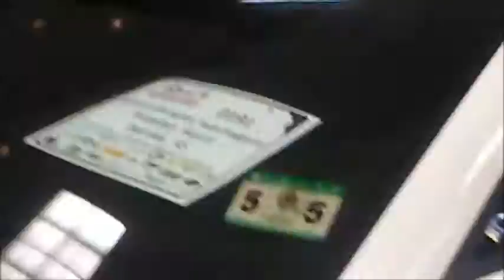The Best Car Show In The World